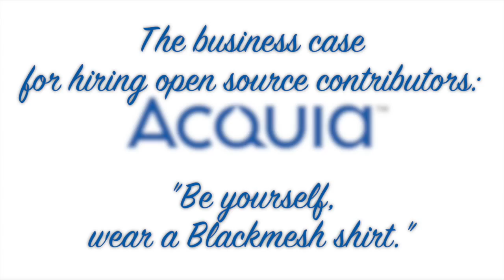4 benefits of hiring dedicated open source contributors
Eric Mandel, CEO of infrastructure provider Blackmesh, and I got the chance to speak at PHP World 2014 (where I was also a keynote speaker). We spoke about his history with development, open source, and Drupal. I also had the chance to ask Eric about how Blackmesh has become a leader in the area of corporate contribution to Drupal, employing Cathy Theys to work on Drupal core, mentor new Drupal contributors, and help out at code sprints around the world.

Check out the audio version and the full text post over on Acquia.com: